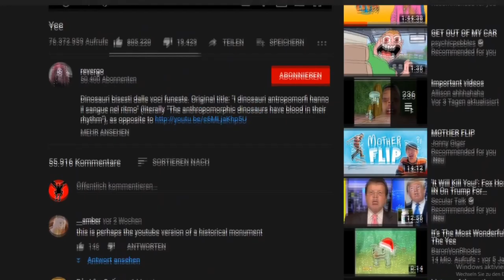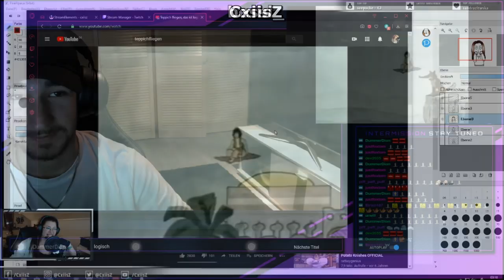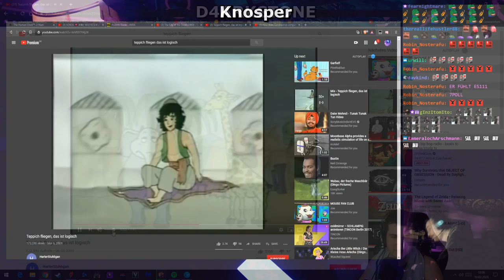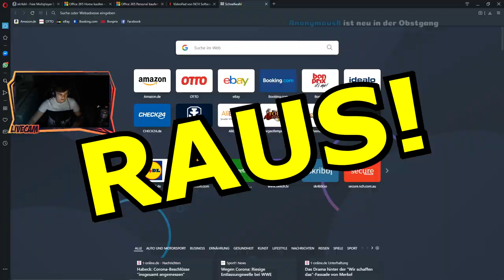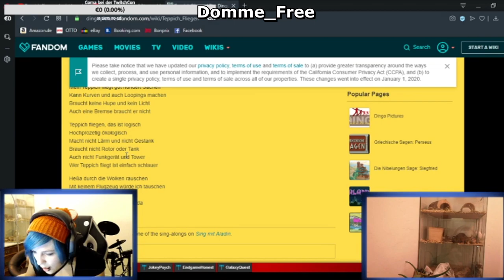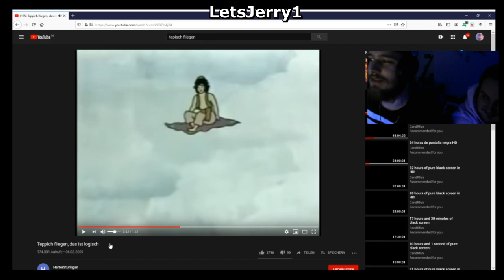STREAMER PRANK #1 - Teppich Fliegen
♥♥♥Danke♥♥♥